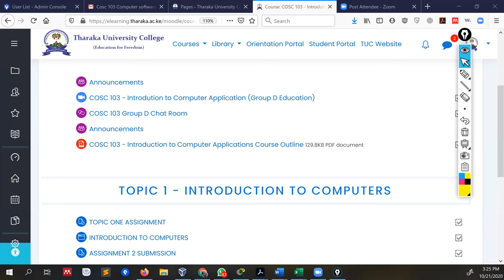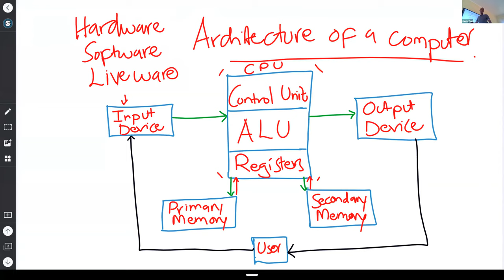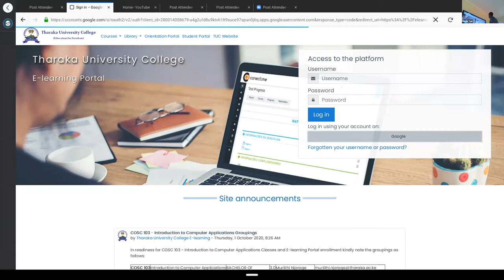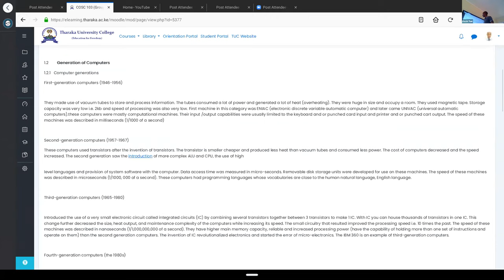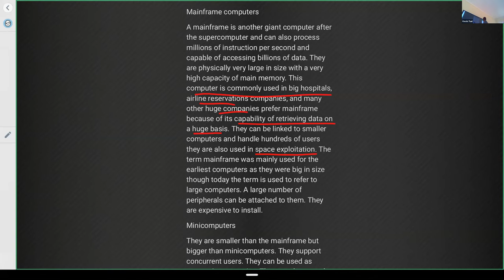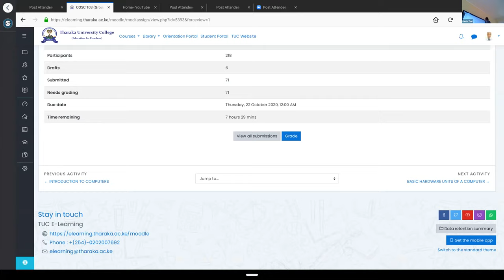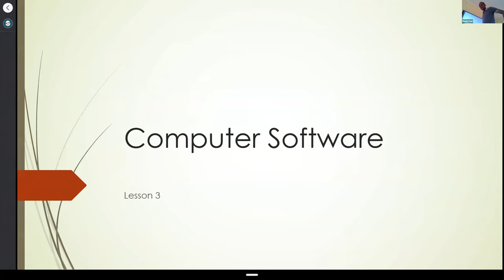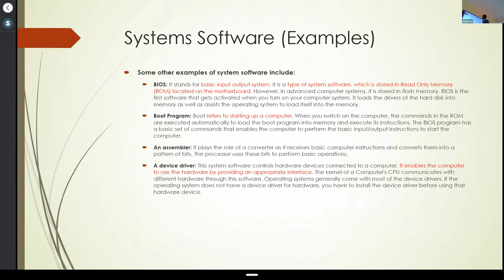COSC 103 Introduction to Computer Application Group D Education 14th October 2020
Recording of COSC 103 Online Class